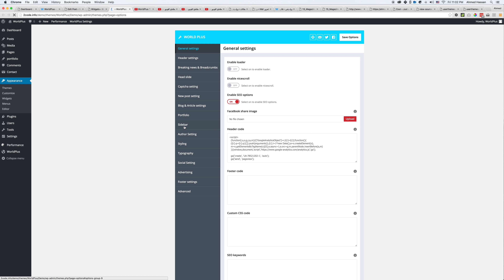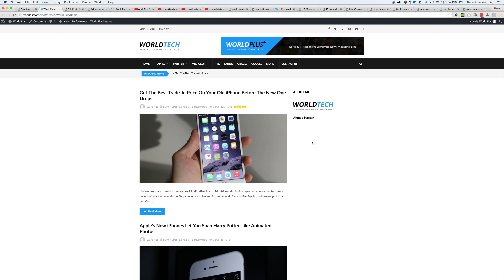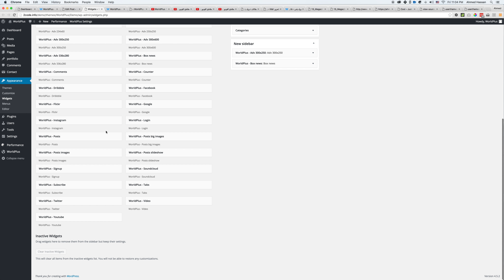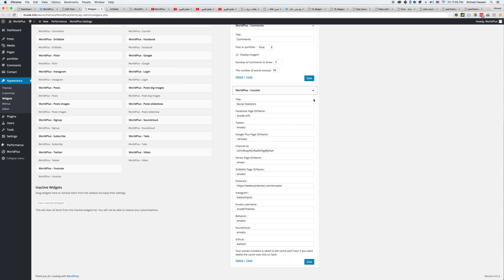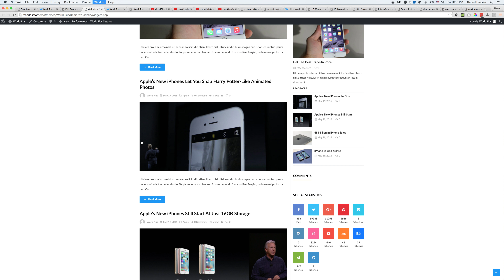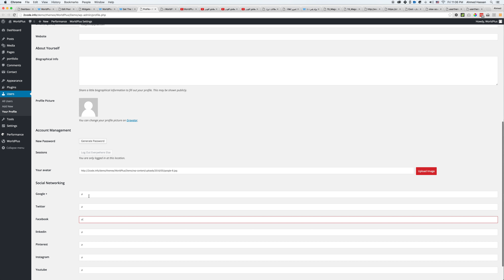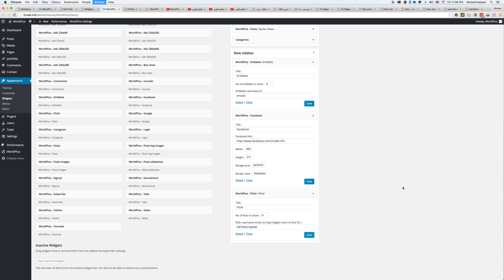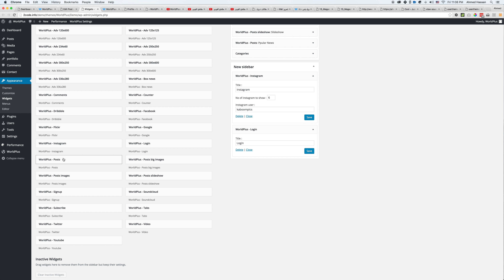Widgets for the WorldPlus WordPress theme